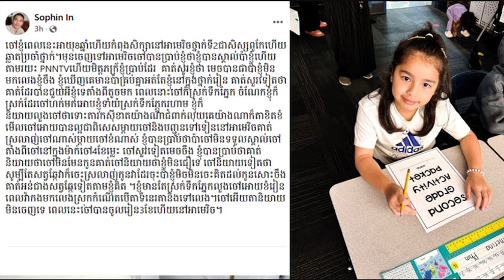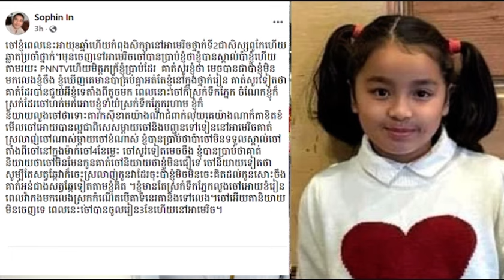លោកអ៉ិន សុភិន ទម្លាយអារម្មណ៍ពិតរបស់ចៅស្រីពេលដឹងថាប៉ាគេជាអ្នកណាទាំងទឹកភ្នែក